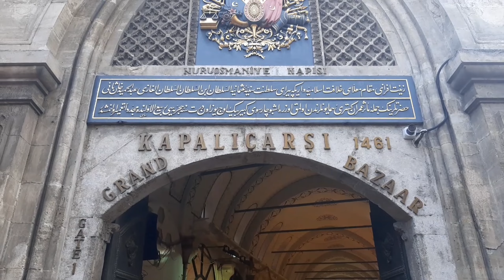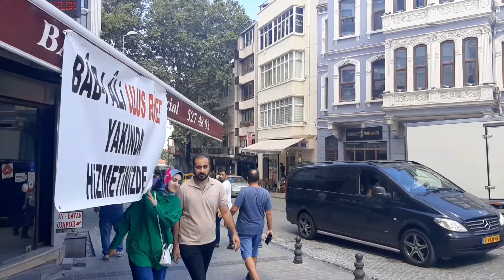Istanbul Sirkeci|Istanbul Sirkeci walking tour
Istanbul Sirkeci neighborhood
Sirkeci (pronounced [ˈsiɾkedʒi]) is a neighborhood in the Eminönü quarter of the Fatih district in Istanbul, Turkey. The neighborhood borders to the north the mouth of the Golden Horn, to the west the neighborhood of Bahçekapı, to the east the Topkapı Palace area, and to the south the Cağaloğlu neighborhood. It hosts the Sirkeci railway station, the easternmost terminus of the Orient Express, a historic long-distance passenger train service in Europe that operated between Paris and Istanbul in the period between 1883 and 2009.

The neighborhood consists mostly of commercial and tourist-oriented buildings. A combination of small shops, hans (larger workshops) and offices intermingle with boutique hotels, traditional Turkish restaurants, Turkish and foreign-language bookstores, and tourist offices
Accommodation
In recent years, Sirkeci has become one of the major hotel neighborhoods in the historical peninsula of Istanbul. With its unique location between the Beyoğlu district and Sultanahmet quarter, Sirkeci hosts many hotels with reasonable pricing options and availability.
Transportation

Famous for its railway station which was the eastern terminus of the Orient Express, Sirkeci remains one of the main travel hubs for Istanbul, connecting suburban train, tram and ferry systems. The Sirkeci Station of the Turkish State Railways is the terminating node of the European railway network leading into Istanbul from Bucharest, Romania.

Sirkeci is a station on the Marmaray railway line running between Gebze and Halkalı, and connecting the European and Asian sides of Istanbul via a tunnel under the Bosphorus

TRAVEL WITH ARAMAN

Thank you so much for watching this video If you enjoyed the video, please like it and subscribe to my channel and ring the bell so that you'll be notified whenever I upload a new video If you have any questions, tell me in the comments I read all the comments and I will answer all your questions.

travel with araman

turkey
sirkeci
Istanbul sirkeci
istanbul
travel to istanbul
Istanbul walking tour
walking tour
food street
istanbul travel
beach